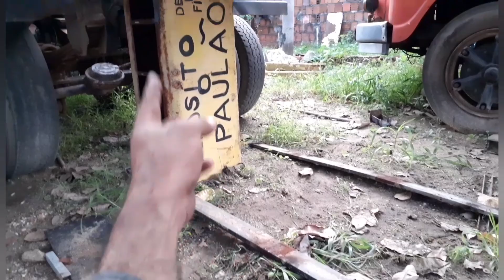quarto dia de trabalho na carretinha